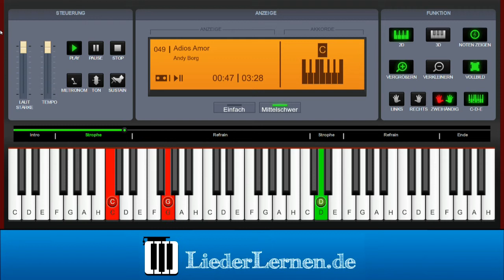Andy Borg - Adios Amor - Klavier lernen - Musiknoten - Akkorde